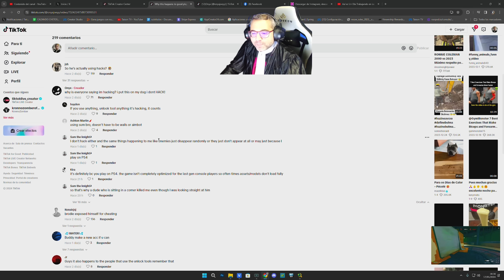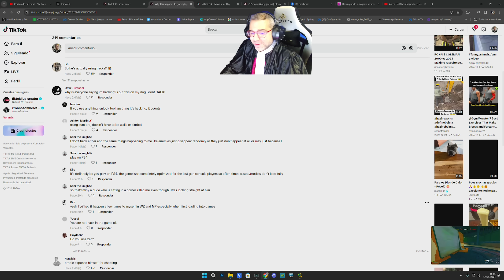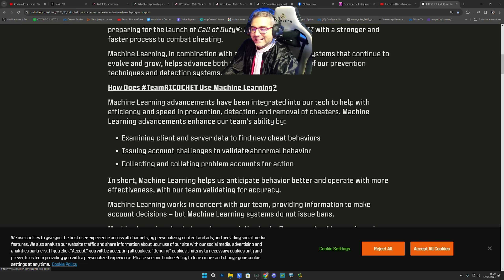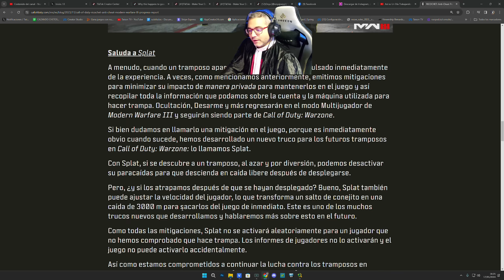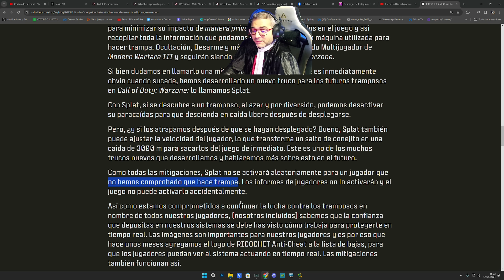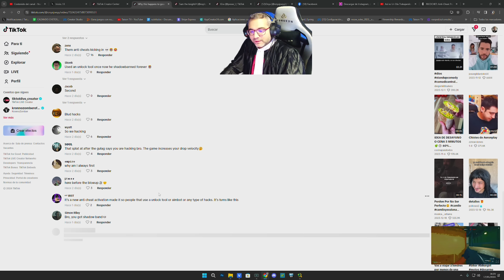TikToker Onyx Cazado por Ricochet Tiene "El Don" Enemigos invisibles y Splat 2x1 en Warzone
❤ENLACES DE INTERES❤:
➽Si quieres enviarme algo:

Discos Duros: Corsair MP600 PRO 2TB M.2 NVMe PCIe Gen 4 x4 SSD
Monitor: Asus ROG Swift ROG PG279QM 27" LED IPS QHD 240Hz G-Sync 1440p
Sistema operativo: Microsoft Windows 10 Home
Monitor: Asus ROG Swift 360Hz PG27AQN 1440p 27" Nvidia Reflex
Audio: GOXLR

CPU: Intel(R) Core(TM) i9-900k CPU @ 3.60GHz
Memoria: 32 GB RAM ddr4
Resolución actual: 2560 x 1440
Monitor: Asus ROG Swift PG279QM 240 HZ, Gsync 1440p 27" Nvidia Reflex
WEBCAM:  Avermedia 313 Live streamer
Audio: GOXLR
Monitor: BenQ ZOWIE XL2735 - Monitor de 27" y 144 Hz para e-Sport